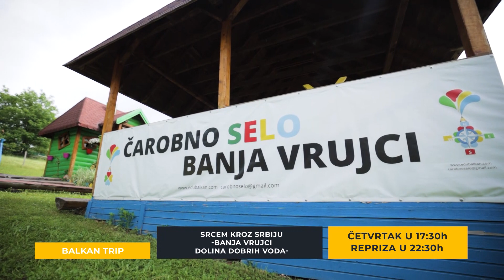Banja Vrujici, dolina dobrih voda SRCEM KROZ SRBIJU Balkantrip TV